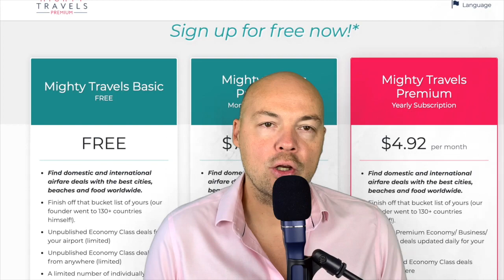#48 - Blaise Aguera y Arcas (Artificial Intelligence, Free Will, Consciousness, Religion)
In this episode of the Judgment Call Podcast Blaise Aguera y Arcas and I talk about:

What inspired Blaise to work so close to the ‘bleeding edge’ of innovation and technology for so many years
00:09:19 Is the missing ‘explainability’ of AI really a problem?
Why the complexity of languages (and it’s efficiency) is underrated?
The impact of the ‘surveillance economy’ on customer perception – will it stay a ‘cat and mouse game’?
Why the protection of our privacy is “required for survival”?
How much of an advance will GPT-5 be? Will we become ‘data slaves’ to AI?
Is there room for ‘personal opinions’ with AIs? Will AI optimize for ‘survival’? Does humanity even ‘optimize for survival’?
Why ‘developed countries’ have such low rates of fertility compared to ‘developing countries’?
Is ‘utility’ as a concept really at the core of ‘How the world works’?
Should we fear AI overlords? Or should we embrace them?
Is ‘Free Will’ a useful illusion? Is empathy a necessary precursor to consciousness?
What is the relationship between religion and AI?

Blaise is a software engineer, software architect, and designer. His TED presentations have been rated some of TED’s ‘most jaw-dropping.’

After working with Microsoft for seven years he now heads Cerebra, a Google Research organization.